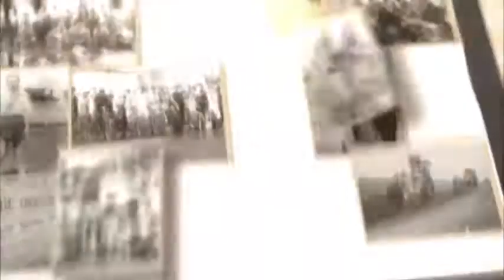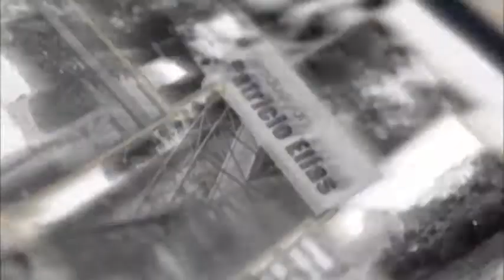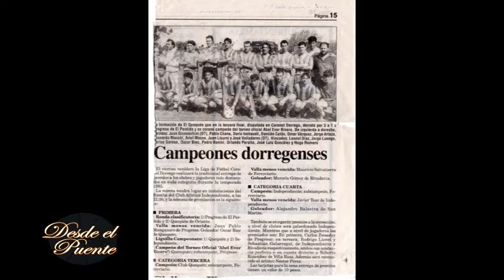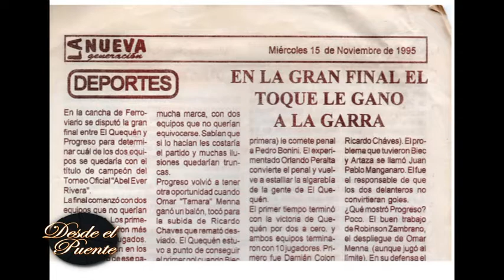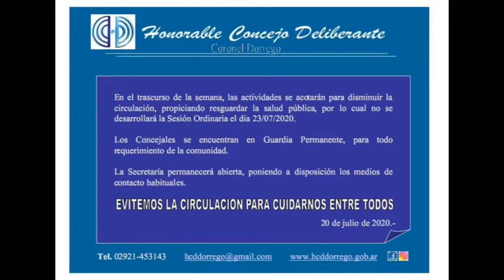DESDE EL PUENTE 133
Segunda parte de la historia de El Quequén campeón de Primera División 1995, una capítulo cargado de goles y emociones.